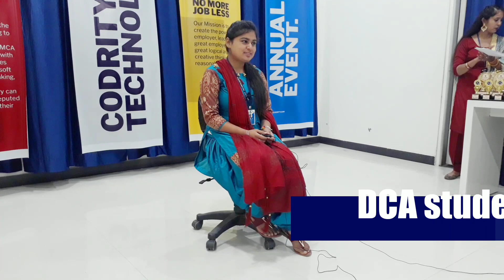Main tenu samjhawan ki - song by Sandesh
Catch here, Sandesh singing a beautiful song in very beautiful voice.
Sandesh is student at Codrity Technologies. She has no formal training of singing. This performance is the showcase of her inbuilt talent.

Codrity Technologies is moving rapidly towards creating a multi-platform destination where students can learn with excitement and grow. This platform is the beginning of artistic journey for the talented students.